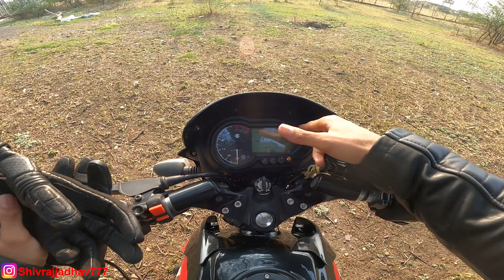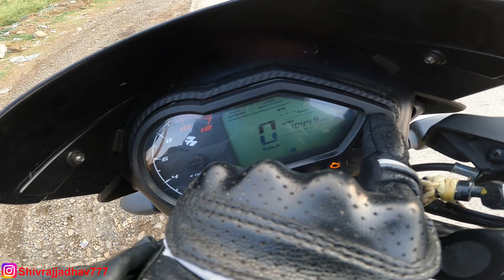New 2024 Pulsar 125 High Speed Mileage test | Bajaj Pulsar 125 1L Mileage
Todays video is on All new 2024 Pulsar 125 E20 1L High speed mileage test. The new updated bajaj pulsar 125 is very good bike in 125 segment in terms of stability and build quality.

Microfibre Cloth

Microfibre Cloth

                          Classic_gears777

New 2024 Pulsar 125 High Speed Mileage test
Bajaj Pulsar 125 1L Mileage
Should you buy Pulsar 125 in 2024
2024 Bajaj Pulsar 125 Mileage
New Pulsar 150 BS6 1 Liter Mileage Test
Actual mileage test of bs7 pulsar 125
New Pulsar 125 FI 2024
Bajaj Pulsar 125 tank to tank mileage test
New pulsar 125 bs6 top model disc
Raider vs pulsar 125
SP 125 vs pulsar 125
2024 Bajaj Pulsar 125 BS7 Ride
New 2024 Bajaj Pulsar 125 E20 BS7
2024 Pulsar 125 E20 BS7 Ride
Bajaj Pulsar 125 Split seat OBD2
Bajaj Pulsar OBD2 BS7
New 2023 Pulsar 125 E20 BS7
Pulsar 125 first ride experience
2024Pulsar 125 FI bs7 mileage test
New Raider black panther edition
New 2023 Pulsar 125 Ride
Pulsar NS125 Ride experience
Riding New TVS Raider 125 E20 OBD2
TVS Raider Ride 2023
New TVS Raider 125 E20 OBD2
Raider 125 High Speed Mileage Test
2024 Bajaj Pulsar 125 bs7
New Pulsar 125 Fuel Injected mileage test
BS7 pulsar 125
Bajaj pulsar 125 bs7
2023 Pulsar 125 OBD 2 ride experience
new bajaj pulsar ns125 bs7
Riding 2023 Pulsar 125
Bajaj Pulsar 125 Ride Experience
Mileage of 2024 Pulsar 125
Pulsar 2024 ride experience
ride impression 2024 pulsar 125
bajaj pulsar 125 bs6 2024
New pulsar 125 on road price
Bajaj Pulsar 125 actual mileage
Pulsar 125 drum OBD 2
New Pulsar 125 BS7 Disc split seat
2023 Pulsar 125 carbon edition
Bajaj Puslar bs7 on road price
SP125 vs Pulsar 125
NS125 vs Pulsar 125
Raider 125 vs Pulsar 125
Problems in 2023 Pulsar 125 BS6 phase 2
Reasons to buy Pulsar in 2023
New 2023 Honda SP125 E20 BS7
Reasons to buy SP125 BS7 in 2024
 Honda SP125 Ride Experience
Should you buy SP125 in 2023
New Honda SP 125 E20 detailed review
SP125 vs Raider 125
SP 125 High Speed Mileage Test
Updates SP125 2024
Honda SP 125 E20 Ride
Honda SHINW 125 bs7 ride
Honda SP125 1L Mileage test
Sp 125 mileage
1L Mileage test of SP125
Price of sp 125 in india
Tvs Radeon vs Sp 125
Glamour vs Sp 125
New Honda Sp 125 detailed review
mileage of bs6 sp 125
New Pulsar 125 detailed review
Bajaj Pulsar 125 Split Seat BS6
Bajaj Pulsar 125 BS6 2024 Price??
Bajaj Pulsar 125 2024 Mileage??
Bajaj Pulsar 125 Split Seat BS6 2022Price??
Bajaj Pulsar 125 2024 Model ride
Bajaj Pulsar 125 Bs6 2024 Changes??